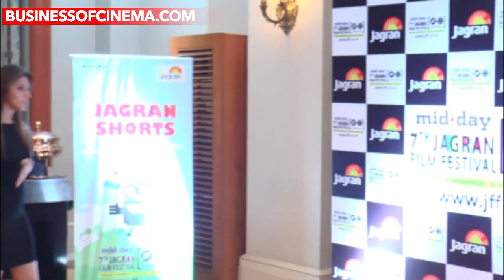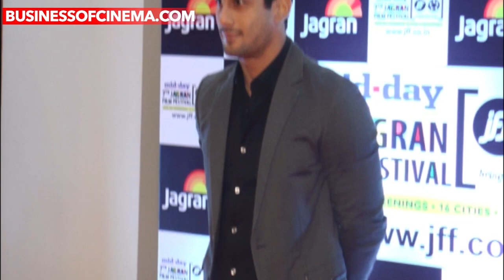Star Studded 7th Jagran MAMI Film Festival